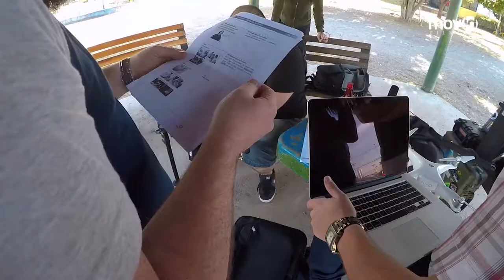Making Of Vitasay ft .André Pilli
De volta a 2016, olha esse making of que fizemos durante as gravações de um filme para "Vitasay" via Hypermarcas. Neste dia o Andre Pilli​ fez alguns takes aéreos pra gente.